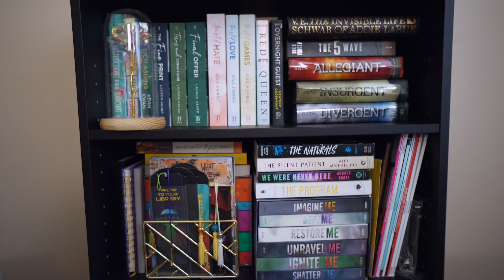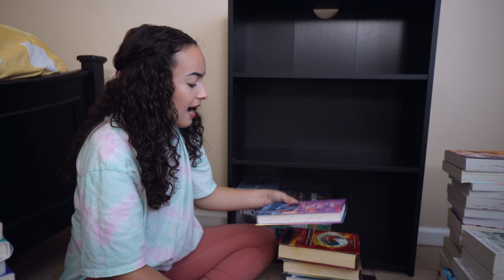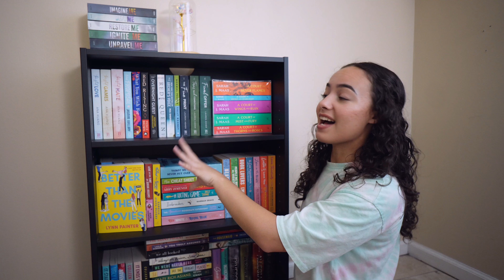Organizing My *CHAOTIC* Bookshelf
I FINALLY organized my bookshelf and I'm obsessed with how it turned out! 🤭✨

Wanna see more of my book vids? 📚